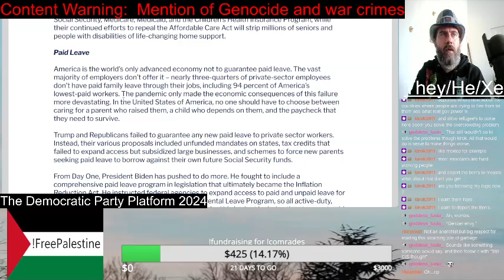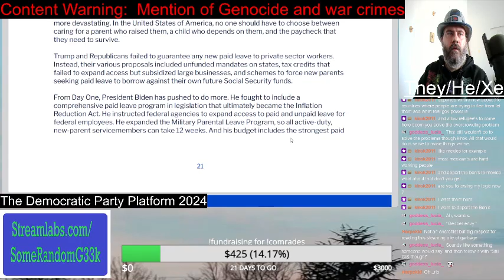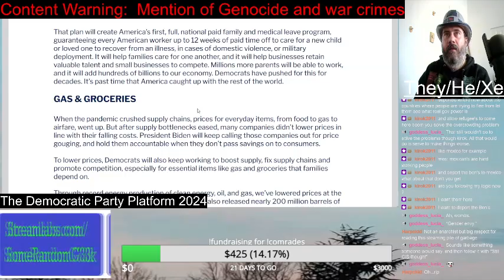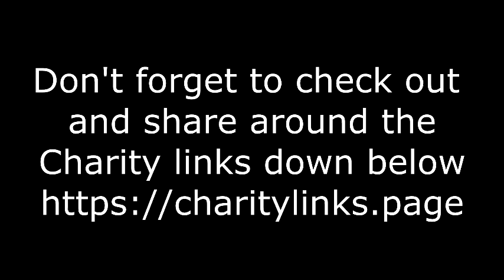Paid Leave | Democratic Party Platform 2024 | Reading Video | SomeRandomG33k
And here is a small section on Paid Leave in the Democratic Party Platform. And no matter what the Democrats suggest, it won't be as good as other rich nations. Oh well.